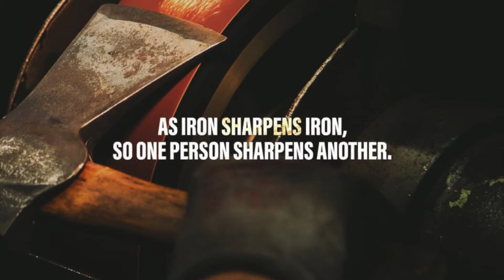Men's Meeting 5/8/2020